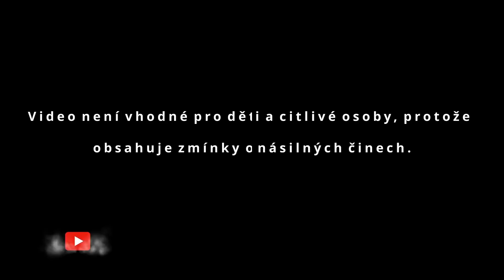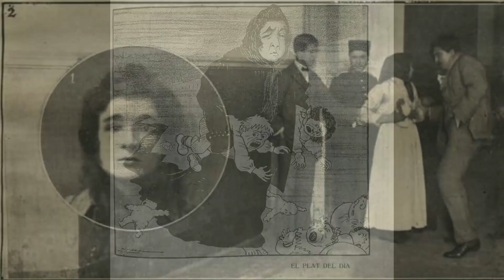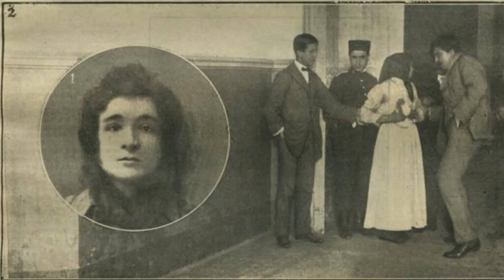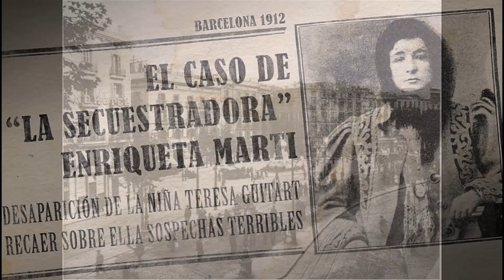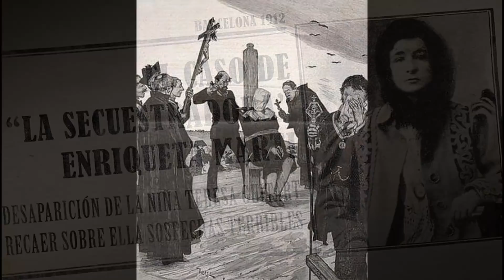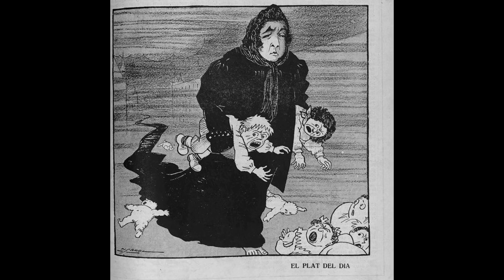Enriqueta Martí i Ripollés - upírka z Barcelony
httpsen.wikipedia.orgwikiEnriqueta_Mart%C3%AD